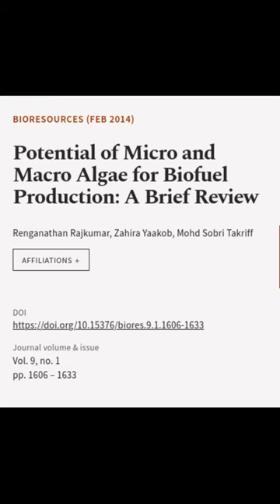Potential of Micro and Macro Algae for Biofuel Production: A Brief Review | RTCL.TV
### Keywords ###

### Article Attribution ###
Title: Potential of Micro and Macro Algae for Biofuel Production: A Brief Review
Authors: Renganathan Rajkumar, Zahira Yaakob ,and Mohd Sobri Takriff
Publisher: North Carolina State University
DOI: 10.15376/biores.9.1.1606-1633

### Video Timestamps ###
0:00:00 - Summary
0:00:40 - Title
0:00:47 - End